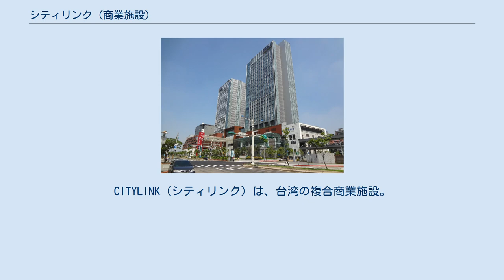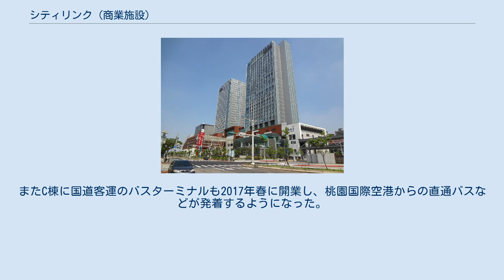シティリンク (商業施設)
CITYLINK（シティリンク）は、台湾の複合商業施設。
現在台北市内で数店舗が開業している。
 台湾鉄路管理局の台北市内地下化事業に伴い地下駅となった松山駅と南港駅の地上駅跡地開発権を取得した潤泰企業グループの潤泰創新國際公司傘下の2社によって運営されているほか、台北捷運の駅ビルにも事業範囲を拡大している。
 駅ビルの1-3Fに店舗を展開、上層階はオフィスとホテル（AMBAホテル：台北松山意舍酒店 amba Taipei Songshan）が入居。
日本のTSUTAYA書店が2017年に進出予定。
 駅と直結したA棟、B棟は高層商業ビルの1-3Fまでを、単独で入居するC1、C2棟は1-14F全てが当店で、それぞれの棟は3Fまでは各階の連絡通路で繋がっている。
 ホテル、オフィスビル、商業ゾーンがそれぞれ52,000平方メートルの面積がある。
2016年7月1日には台湾高速鉄道も南港駅まで延伸開業、台湾鉄路管理局も同年に南港駅を一等駅に昇格、優等列車の停車本数を拡大している。
またC棟に国道客運のバスターミナルも2017年春に開業し、桃園国際空港からの直通バスなどが発着するようになった。
 捷運駅出口と直結した台北市政府捷運工程局との共同再開発ビル「潤泰京采」の1-2Fを店舗が占める。
 など。
 上記以外に新北市三重区の捷運三重駅に三重店の出店計画がある。